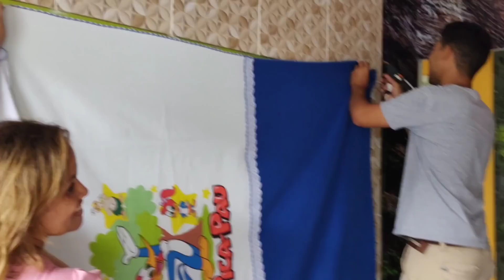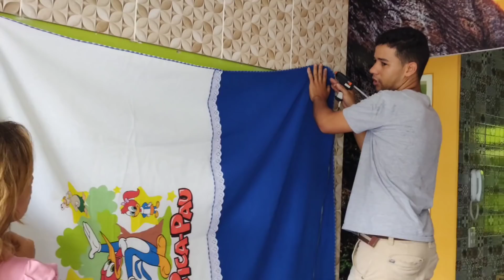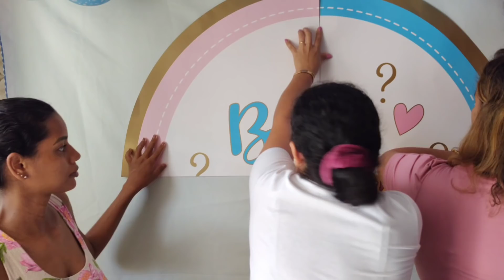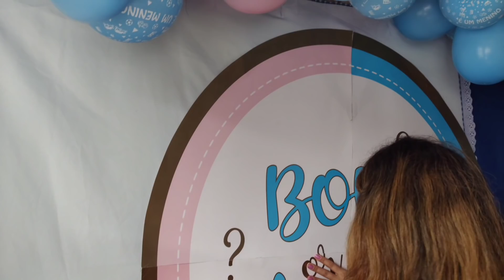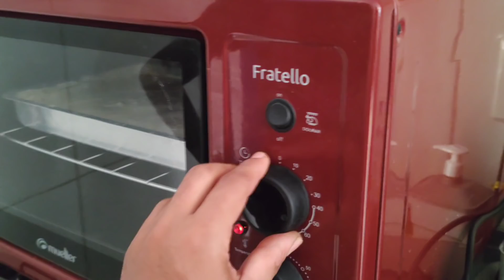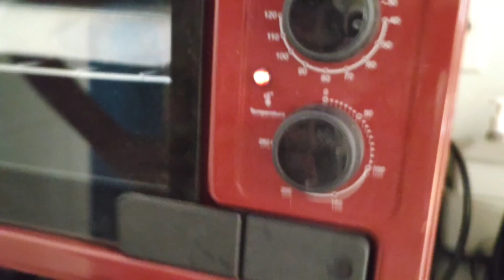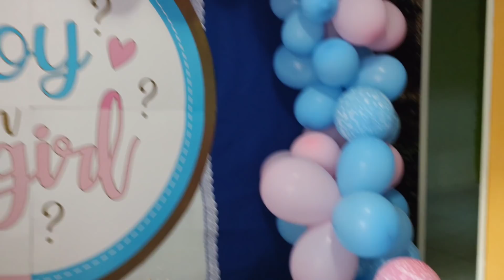PREPARATIVOS PRO CHÁ REVELAÇÃO!!💖💙(PARTE 1) CHEGOU O GRANDE DIA, TUDO MUITO LINDO.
HOJE É UM DIA MUITO ESPECIAL!😍❤️💖💙 VAMOS CONHECER O SEXO DO NOSSO BEBÊ.
 E NESSE VÍDEO MOSTRAMOS TODO O PREPARO PRA FESTA. FOI UM DIA MARAVILHOSO E ESPECIAL. ❤️ RECEBEMOS AJUDA DE MUITOS AMIGOS MARAVILHOSAS, E GRAÇAS A DEUS QUE ESSA FESTA FOSSE POSSÍVEL DE SER REALIZADA. AGRADEÇO MUITO A DEUS, E A TODOS QUE NOS AJUDOU. E A TODOS VOCÊS QUE ESTÃO NOS ASSISTINDO.

FAZENDO A DECORAÇÃO PARA O CHÁ REVELAÇÃO!💖💙 ESTÁ CHEGANDO A HORA DE SABER O SEXO DO NOSSO BEBÊ

A PEDIDO DE INSCRITOS, ABRIMOS UMA CAIXA POSTAL!!! PARA MANDAR PRESENTES 💝🎁 PRO BEBÊ. 👇🏽👇🏽👇🏽👇🏽👇🏽 OBRIGADO.😍😁
CEP: 57061970
MACEIÓ/AL
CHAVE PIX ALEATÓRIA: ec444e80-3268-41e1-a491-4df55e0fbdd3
SEBASTIÃO CABRAL DE JESUS NETO.

CHEGOU O TÃO ESPERANDO DIA DE FAZER A ULTRASSONOGRAFIA, PARA DESCOBRIR O SEXO DO NOSSO BEBÊ. ESTÁVAMOS MUITO ANCIOSOS PARA ESSE DIA! GRAÇAS A DEUS CHEGOU 🥰😁🤗 SERÁ QUE É MENINO OU MENINA ? 💖💙
FIZEMOS UMA SURPRESA NA REVELAÇÃO!!!

(((ASSISTA TAMBÉM A ESSE VÍDEO COM A @vania dos salgados e BERO      👇🏽👇🏽👇🏽👇🏽👇🏽👇🏽)))

MARAVILHOSA VISITA DA ‎@vania dos salgados e BERO ,NA MINHA CASA EM MACEIÓ. TEVE SURPRESA.🥳🤩 COLLAB COM A @vania dos salgados e BERO

PRIMEIRO PASSEIO COM A @vania dos salgados e BERO  e BERO  NO CIRCO MÁXIMUS EM MACEIÓ, CUR

LEVANDO A @vania dos salgados e BERO PARA CONHECER O SHOPPING PELA PRIMEIRA VEZ, FOI MUITO LINDO.

JEITO FÁCIL DE FAZER ÓLEO DE COCO! faça você mesmo seu Óleo para ter SAÚDE E EMAGRECER

🔴se inscrever
👍🏼 deixar um joinha
💬deixar  comentários

me siga no tik tok 👉🏼@netocabral3